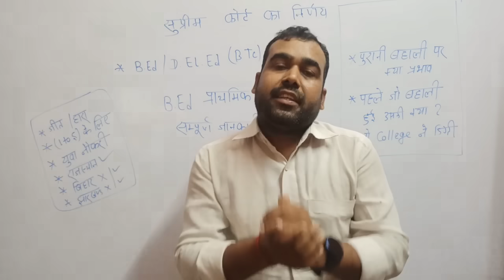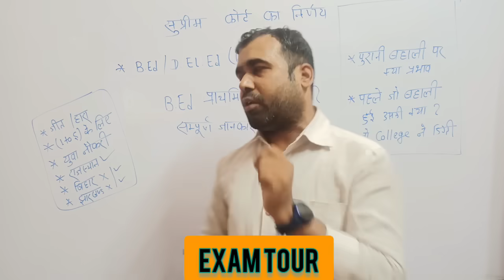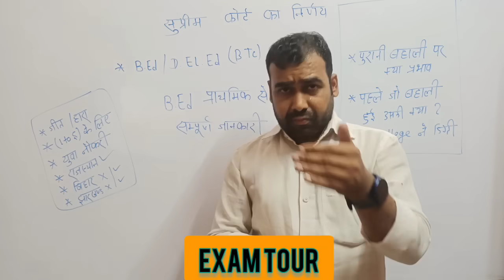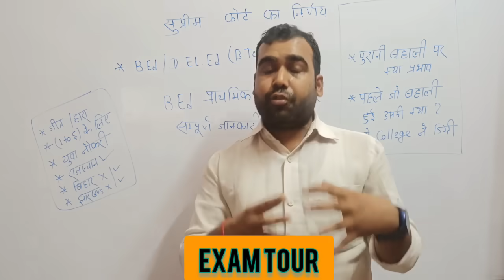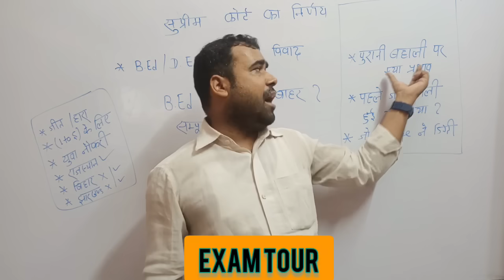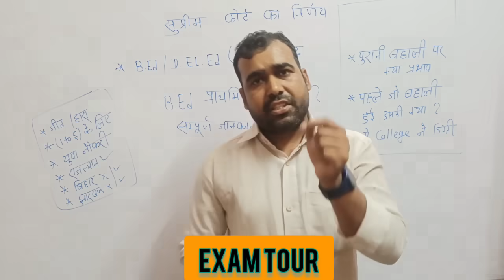सुप्रीम कोर्ट आज जो फैसला दी उससे क्या BPSC शिक्षक भर्ती पर प्रभाव पड़ेगा जान ले@Navinkumarsingh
सुप्रीम कोर्ट आज जो फैसला दी उससे क्या BPSC शिक्षक भर्ती पर प्रभाव पड़ेगा जान ले
|| BIG BREAKING BPSC शिक्षक अभ्यर्थी के लिए || Admit Card से संबंधित अतुल प्रसाद जी ने साफ कर दिया
|| STET को लेकर नवीन सर आयोग और सरकार पर खूब गरजे || मौका मिलना चाहिए